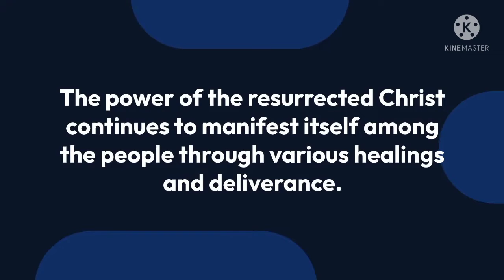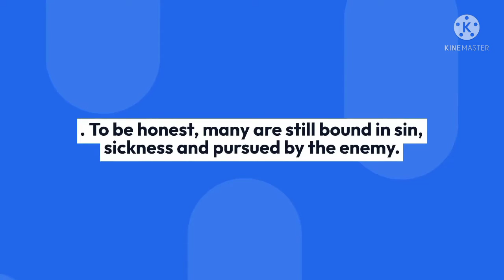many are set free from the bound of sin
Homily by Reverend Vincent Duk Kolog